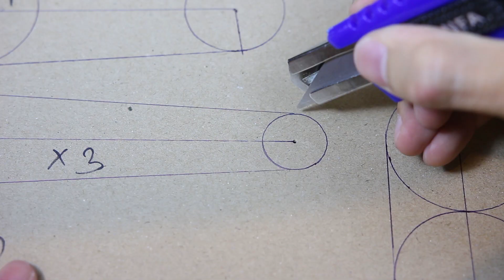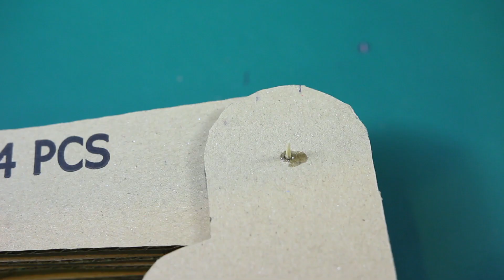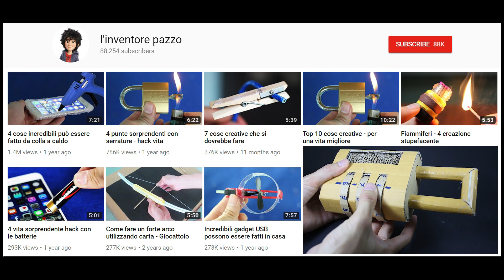Creare un braccio robotico Hyrdraulic dal cartone - Hydraulic excavator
Preparare: cartone, pistola a colla a caldo, forbici, coltello da carta, iniezione monouso